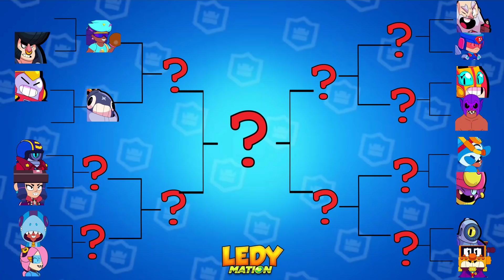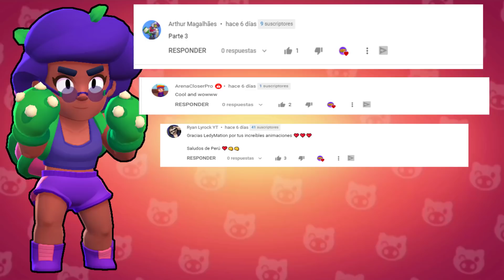BRAWL STARS ANIMATION 6 - ROSA COCOTERA & EL PRIMO RUDO & GRIFF - NITA BALLENITA & LEON SHARK PART 3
IN THE END OF THE VIDEO I SEND GREETINGS TO THE FIRST 5 COMMENTS OF THE PREVIOUS VIDEO.

HELLO FRIENDS THIS WILL BE A VERY FUNNY STORY MADE BY ME, I HOPE YOU LIKE IT AND SHARE.

**BRAWL STARS**

Brawl Stars is a freemium multiplayer mobile arena fighter/party  brawler/shoot 'em up video game developed and published by Supercell.

You have different game modes and characters to choose from that you will get as you play.
Get gems, defend, attack and many more things is what awaits you in this fantastic game.

This is not official material, just fan art made by LedyMation,
for more brawl stars